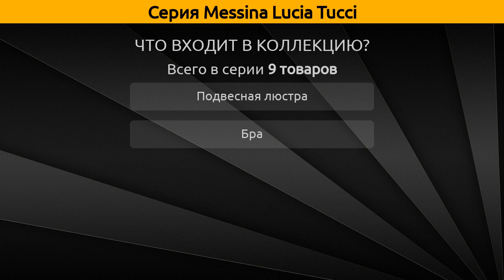Messina Lucia Tucci - подвесная люстра и бра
Коллекция "Messina" от бренда Lucia Tucci включает 9 товаров, а в частности это подвесная люстра и бра.

Серия Messina Lucia Tucci состоит из следующих артикулов:
Бра - Messina W143.2 Brown, Messina W143.1 Antique, MESSINA W143.1 brown, Messina W143.1 Brown;